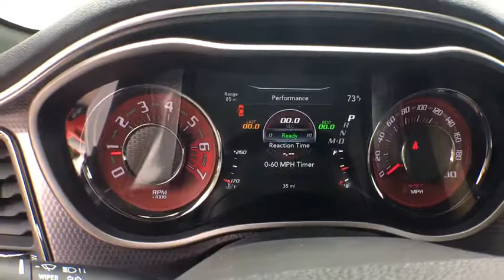2017 Dodge Challenger Denver, Littleton, Aurora, Parker, Colorado Springs, CO D3992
2017 Dodge Challenger
2017 Dodge Challenger SRT Hellcat - Stock#: D3992 - VIN#: 2C3CDZC92HH618075

Brandon Dodge
5600 S Broadway